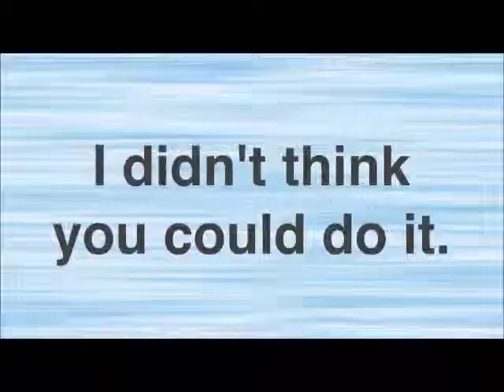BLUE SKY MAN SONG (WHEN MIND GOES BLANK XD)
ME PLAYING GIVE UP XD